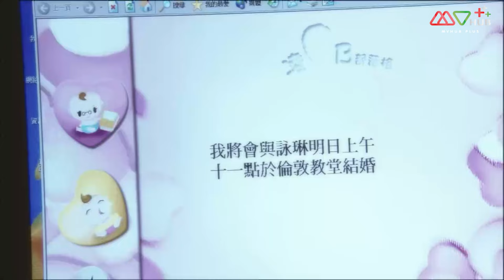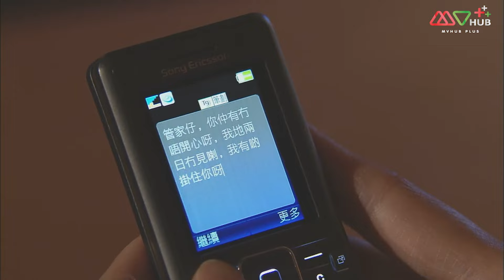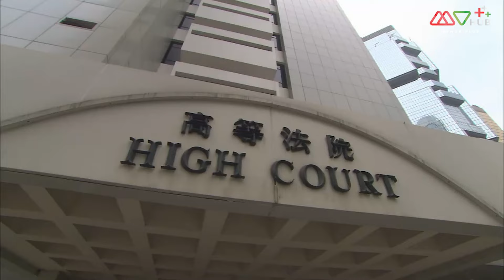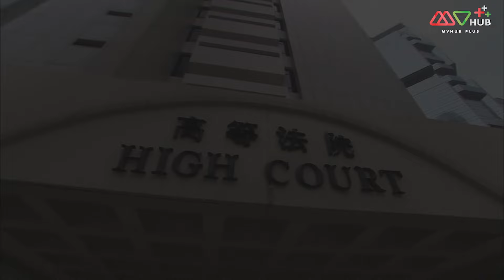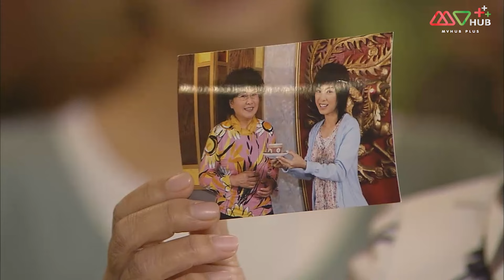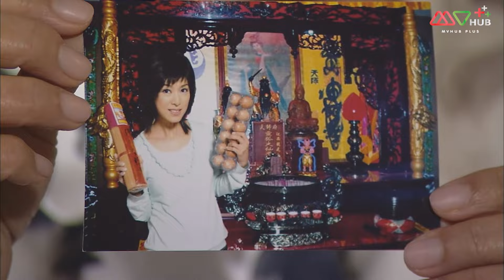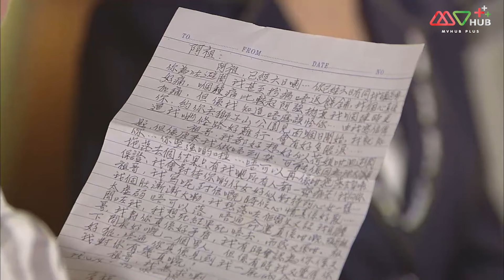มรสุมชีวิตลิขิตพระจันทร์ EP.37 - 38 [ พากย์ไทย ] | ดูหนังมาราธอน l TVB Thailand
มรสุมไม่ทันสงบ เมฆหมอกก่อตัวเป็นมรสุมใหม่ ไม่มีสิ่งใหม่ภายใต้แสงจันทร์ ชีวิตสวยงาม มีหรือจะปราศจากมรสุม
กันไท่จู่ (เซี่ยหยี่) และจงเสี้ยวเหอ (หลี่ซือฉี) สองสามีภรรยาต่างอุทิศแรงกายแรงใจ ช่วยกันทำให้ร้านขนมไหว้พระจันทร์สุขสันต์เป็นที่รู้จักมีชื่อเสียงเลื่องลือไปทั่ว แต่แล้วสิ่งที่ทุกคนคาดคิดไม่ถึงกลับบังเกิดขึ้นเมื่อกันไท่จู่และหยิ่นหงเป็นชู้กัน ทำให้จงเสี้ยวเหออดรนทนไม่ได้ถึงกับหย่าขาดจากกันไท่จู่ โดยได้พาลูก ๆ ได้แก่ กันหยงห่าว (หลินฟง)  ,  กันหย่งชิ่ง (เฉินฝ่าลา) และ ซุนฮ่าวเยี่ย (หยางอี้) ลูกบุญธรรมออกไปเปิดร้านใหม่
หลังจากที่หยิ่นหงเข้าบ้านสกุลกันอย่างเต็มตัวแล้วก็พยายามผูกใจผู้คนโดยทำทุกสิ่งทุกอย่างเพื่อเอาอกเอาใจ เสอจินลี่ (หลี่เซียงฉิน) แม่สามี ไม่เพียงเท่านั้นยังวางแผนให้ลูกชายของเธอและกันไท่จู่ผิดใจกันเพื่อออกมาตั้งร้านใหม่อีกด้วย ร้านสาขาถูกเปิดสาขาแล้วสาขาเล่าสร้างความไม่พอใจให้ จงเสี้ยวซา (กวานจี๋อิง) น้องสาวของจงเสี้ยวเหอเป็นอันมาก จงเสี้ยวซาปฏิญาณว่าจะทำทุกวิถีทางเพื่อช่วงชิงยี่ห้อร้าน ซึ่งตกทอดจากบรรพบุรุษกลับคืนมาให้ได้ ด้วยเหตุนี้เองจึงทำให้ความบาดหมางระหว่างจงเสี้ยวเหอและหยิ่นหงลุกลามใหญ่โตขึ้นมา
มรสุมร้านไม่ทันสงบ ในเวลาเดียวกัน ลูก ๆ ซึ่งเติบโตเป็นหนุ่มเป็นสาวก็ทำให้จงเสี้ยวซาต้องอ่อนอกอ่อนใจ กันหย่งเจีย (เฉินหาว) ลูกชายคนโตกลับสนอกสนใจเล่นหุ้นโดยไม่เหลียวแลกิจการร้านแม้แต่น้อย ทั้งยังมีความสัมพันธ์กับลู่เจียเหม่ย (สีจื่อซาน) ลูกพี่ลูกน้องและ ซุนฮ่าวเยี่ยในคราวเดียวกันอีกด้วย อีกด้านหนึ่งนั้นกันหยงห่าวสืบสานเจตนารมณ์ของพ่อโดยทำงานอย่างหนักเพื่อ อาชิว (จงเจียซิน) หญิงสาวอันเป็นที่รัก น่าเสียดายอาชิวกลับมีใจให้แพทย์หนุ่มหลิงจื้อซิ่น (หวงจงเจ๋อ)
จงเสี้ยวเหอบุกน้ำลุยไฟโดยไม่หวาดหวั่นต่อความยากลำบากเพื่อครอบครัว แต่หยิ่นหงกลับใช้เล่ห์เพทุบายเพียงเพื่อแสวงหาประโยชน์ส่วนตัวเท่านั้น สร้างความลำบากใจให้กันไท่จู่ซึ่งเป็นคนกลางยิ่งนัก จนกระทั่งวันหนึ่งเมื่อร้านประสบปัญหา ปัญหาที่เกิดขึ้น จึงทดสอบจิตใจ สัมพันธภาพและความรักที่มีต่อกันได้เป็นอย่างดี.

นำแสดงโดย : หลินฟง,เซี้ยหยู,กวนซิ่วอิง,โจวชง,จงเจียซิน,เฉินห้าว,หมีเซี๊ยะ,หลี่ซื่อฉี,หยางอี้